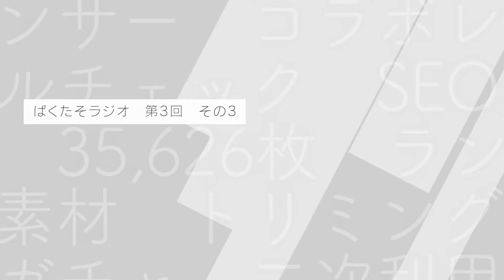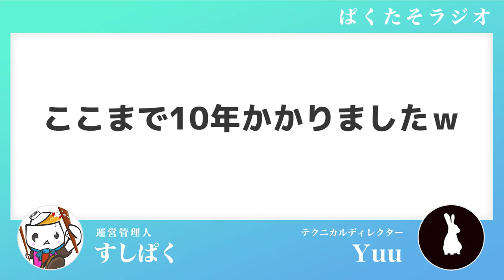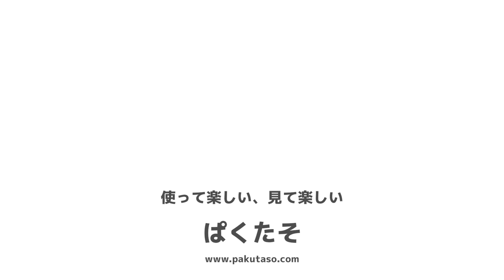ぱくたそラジオ 第3回 その③ - 利用者に感謝！！フリー素材モデルがネットを生き抜く方法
フリー素材モデルは使ってもらってなんぼの話！エゴサして利用者に感謝しお仕事ください。そんな特殊な生き抜く術を実践法を紹介。全部で3部構成です。最後の回です。

ラジオで話している人は下記のとおりです。